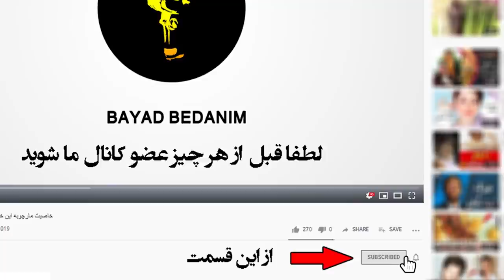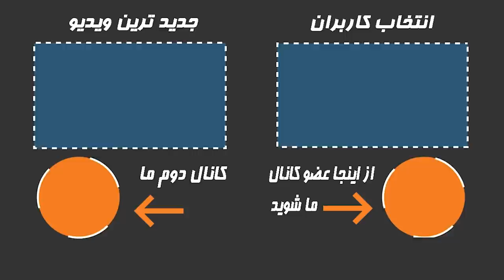عکس های دیده نشده جنجالی که برای بار اول در یوتیوب به نمایش در می آید! شماره ۴